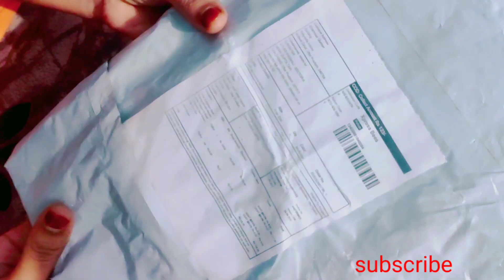Arham aaj bed se gir gya😥😢/parcel unboxing/@bewithmearham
Arham gira bed se aaj😥😢/parcel opening/‎@BE WITH ME